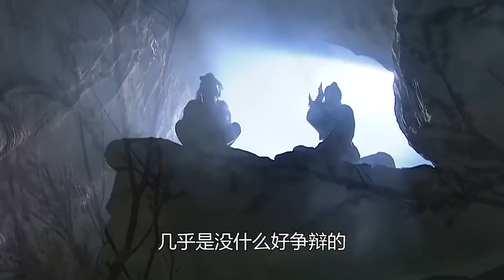郭靖武学资质究竟如何？张三丰：资质十分鲁钝，但成就可能比我高